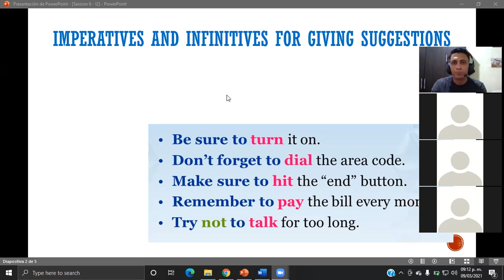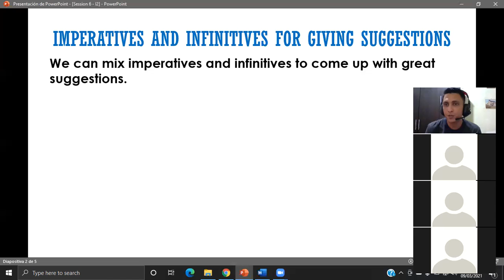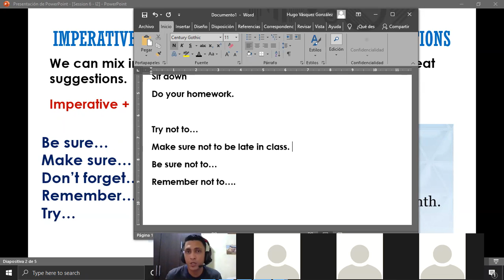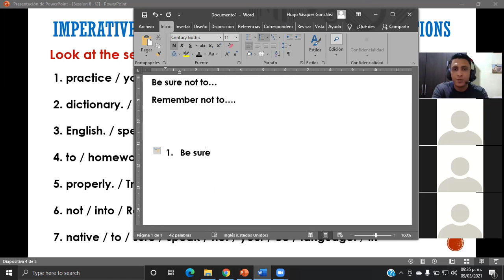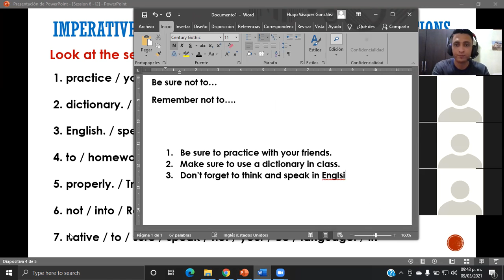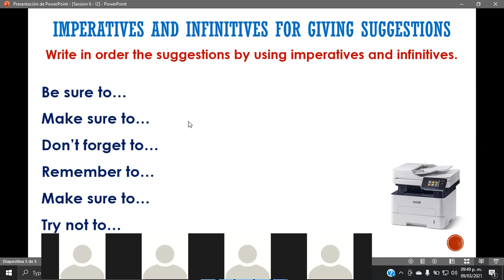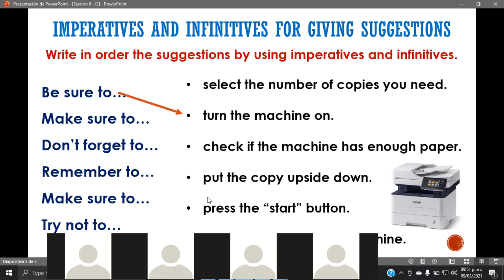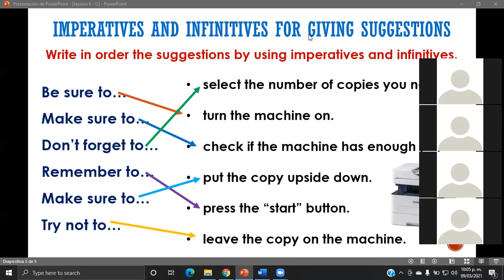Ingles Corporativo-How to use imperatives and infinitives for suggestions-Day6